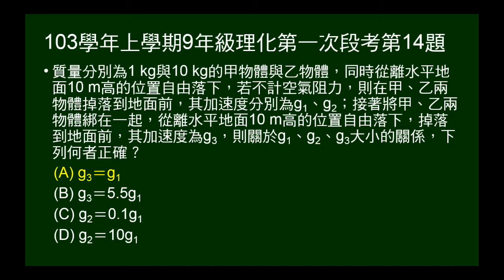103學年上9年級理化一段第14題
1公斤及10公斤物體由相同高度自由落下，再把兩者綁在一起後，再由相同高度自由落下。問三者之間加速度關係。